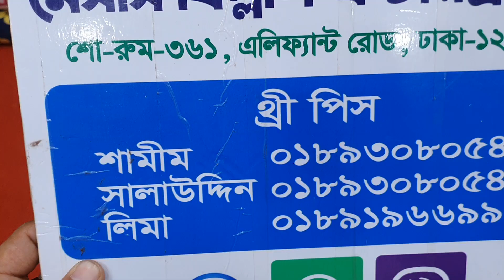ধামাকা অফার মাত্র_৫০০_টাকায়_বুটিকস_থ্রি_পিছ